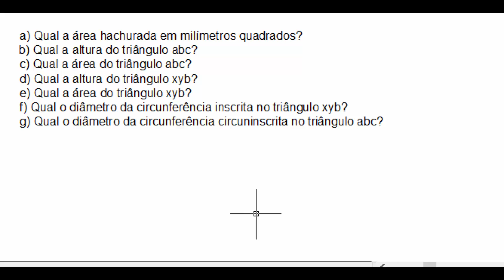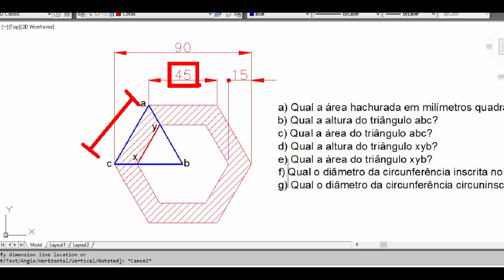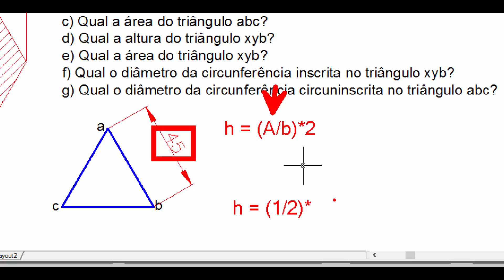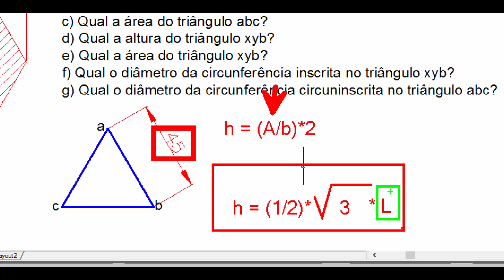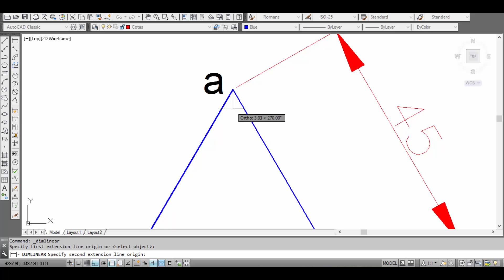Cálculos Figura Geométrica e Medidas Desconhecidas (Parte 02)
Horário das postagens diárias:

(Vídeo 01 - 15:00 horas)
(Vídeo 02 - 16:00 horas)
(Vídeo 03 - 17:00 horas)
(Vídeo 04 - 19:00 horas)
(Vídeo 05 - 20:00 horas)